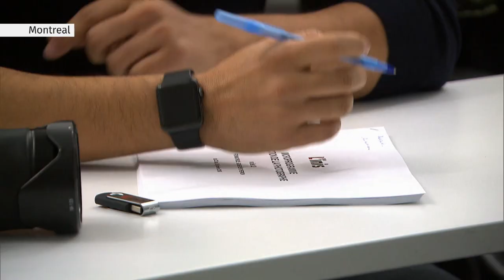Rachel Morrison's Oscar nomination excites Canadian cinematographers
Rachel Morrison is the first woman nominated for a Best Cinematography Oscar. We spoke to two Canadian women in the field about what it means to them. Welcome to The National, the flagship nightly newscast of CBC News